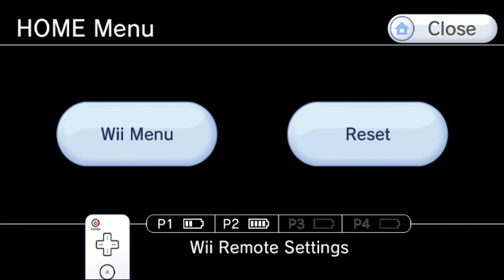Dokapon Kingdom - Week 64 - Here we Go Again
We just got through the dark times, and it looks like its about to start up again!

Shadow and Taff travel to Dokapon Kingdom to take down the evil Rico Jr. and win over the lovely Princess Penny! Who's going to be the victor?!?! Tune in to the next 500 episodes to find out!

The King of Dokapon has offered you his throne; all he asks for in return is that you dispose of an invading horde of thieving monsters. Trouble is - you’re not the only one he asked. Contend with up to three friends as you navigate playfields littered with challenges, monsters to defeat, and rare secrets to unlock. Warning: Relationship counseling not included.